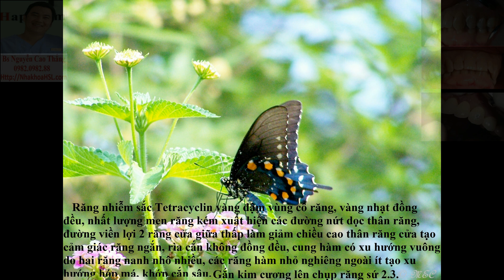Nha_khoa_HSL-Làm_răng_sứ_thẩm_mỹ_Cercon